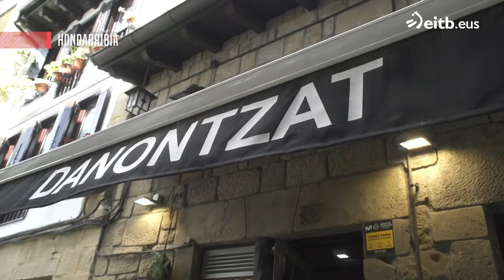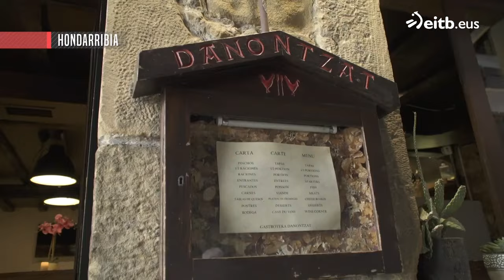JOSEBA ARGUIÑANO SUKALERRIAN: Ahatea polenta eta intxaurrekin eta mahatsarekin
Gonbidatua: Itziar Atienza